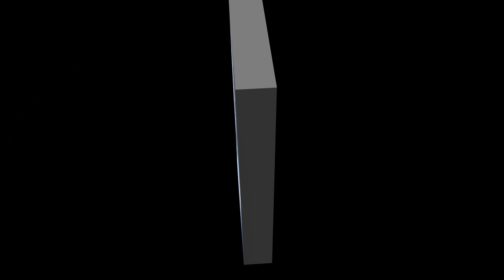Meribel, Chambre de Lac, Mar 2023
Skiing Piste Chambre De Lac from Val Thorens to the Mont Vallon Telecabine.